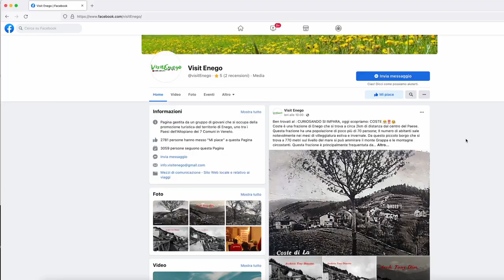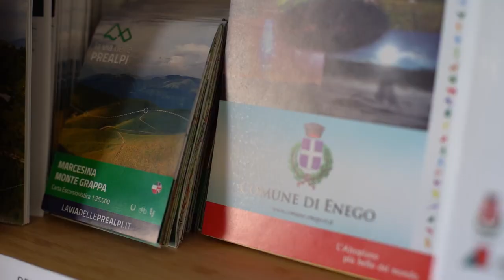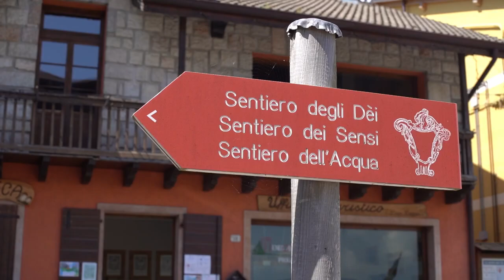Simone Turato (Gruppo Visit Enego) | Strike! 2022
Simone racconta lo strike del gruppo di ragazzi e ragazze che nel giugno 2018 ha dato vita a "Visit Enego", un progetto social per valorizzare e promuovere il territorio dell’omonimo comune veneto. I canali di Visit Enego propongono quotidianamente post, video, reel e brevi interviste, con un’attenzione specifica al turismo slow & green. Il progetto si è classificato terzo al contest nazionale "Chi l’ha fatto" di Cittadinanzattiva e grazie a questo progetto Enego è stato inserito nella mappa de "i 70 luoghi che rendono il bel paese ancor più bello".

Video realizzato da Cittadinanzattiva all'interno del progetto "Chi l’ha fatto?".